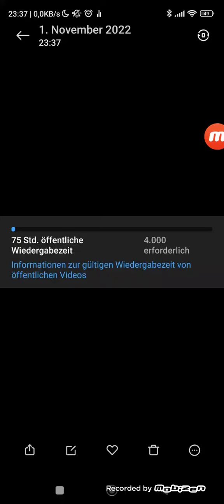ich hätte Mal eine Frage